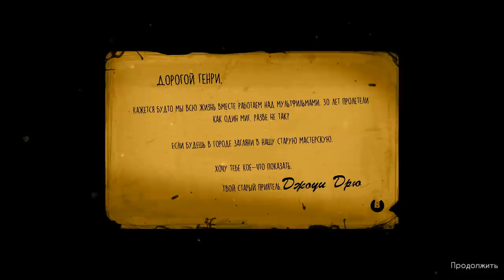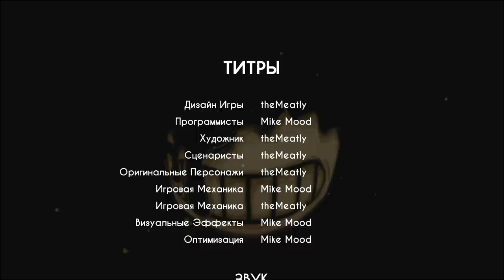Бенди и чернильная машина Часть 1 Движущиеся картонки Хоррор игра Спасаемся от Бенди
- Чернильный Бенди и его чернильная машина часть 1 Движущиеся картонки Хоррор игра Спасаемся от злого Бенди